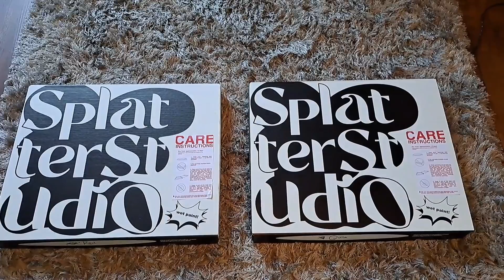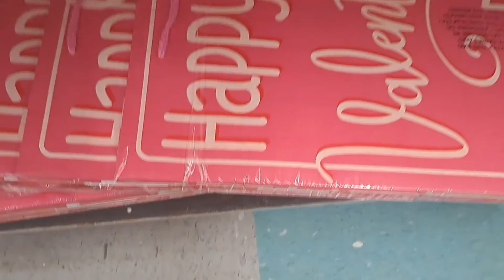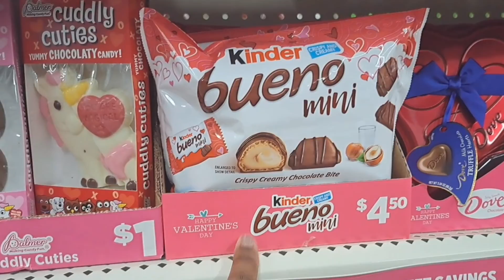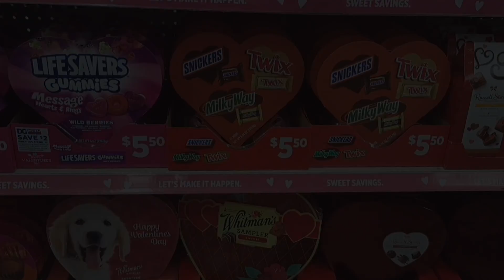Atlanta's Adele Restaurant + Splatter Studio + Top Golf + A week in my life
Hey there to all my Kings & Queens!!

Atlanta's Platter Studio + Top Golf + ADELE's Atlanta are a few places I visited during a week within my life.
Sit back and enjoy, xoxo💫

If you are candle lovers, enjoy spa day and love to cherish that special one in your life with natural goodies head over to @shantiercandlesimpressions3823

             Shantier Candles + Impressions

- Etsy Shop
ShantierCandlesCo

Creativity is not being afraid to fail💫
Dr. Edwin Land

My Previous Content💫

If you have little ones, feel free to send them my kids way💫

In case you want to reach me personally

With that being said, don't forget to keep it classy and moving and always remember that anything is possible💫